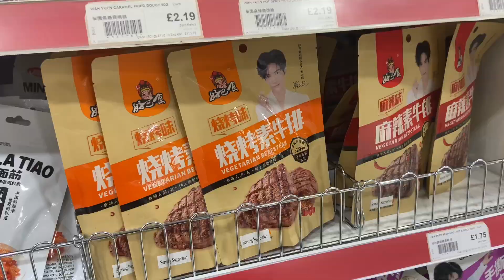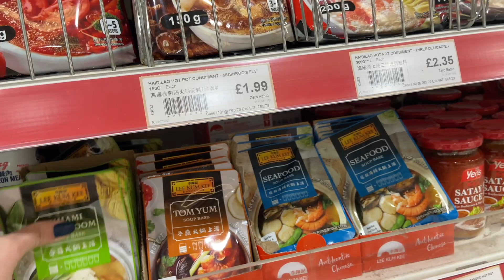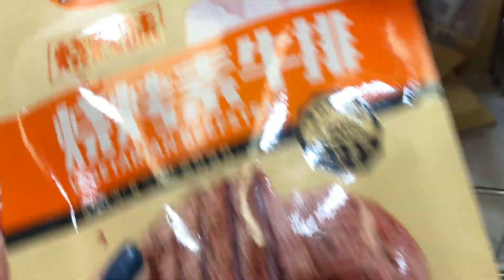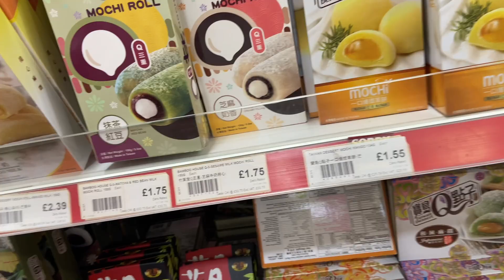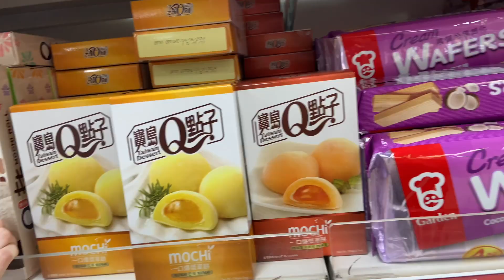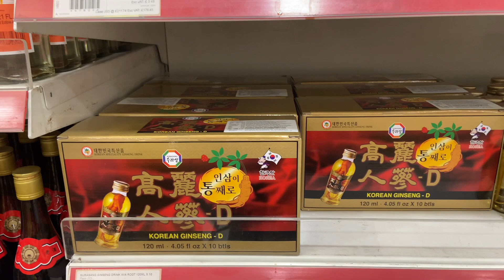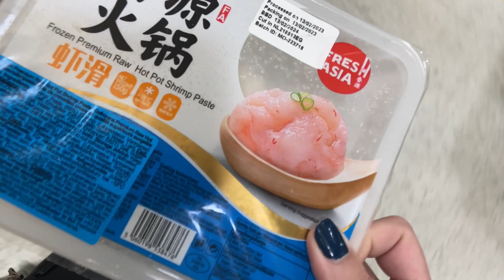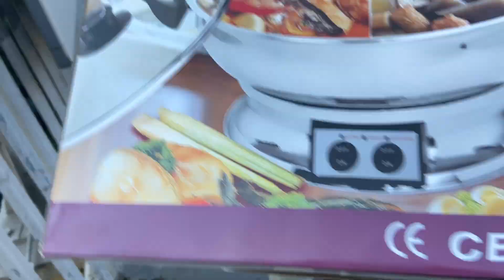🍜🥘 EVDE HOTPOT YAPTIK! ÇİN MARKET ALIŞVERİŞİ 🇨🇳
Herkese merhaba!!! Kanalıma hoş geldiniz 🥰 Bu videoda çinli arkadaşlarımdan öğrendiğim hot pot yemeğini denedik ve Loon Fung Çin market'ini gezdik! Hotpot nedir, nasıl yapılır, neler konur hepsini videoda anlatmaya çalıştım. Siz hotpot hakkında ne düşünüyorsunuz?

Kanalıma yapacağınız tüm yorumlar benim için çok kıymetli 💘

Ben Gökçe! 1997 doğumlu, kurumsalda dijital pazarlama alanında çalışırken Londra'ya taşınan iki kedili bir kızım, ajanda tutmayı çok seviyorum fakat çok kötü bir ajanda tutucusuyum, bu kanalda dijital ajandamı paylaşacağım ve geriye dönüp baktığımda neler yaşamışız hep beraber göreceğiz. Şimdiden videomu izlediğin için teşekkürler, tanıştığıma memnun oldum!

Sevgiler.